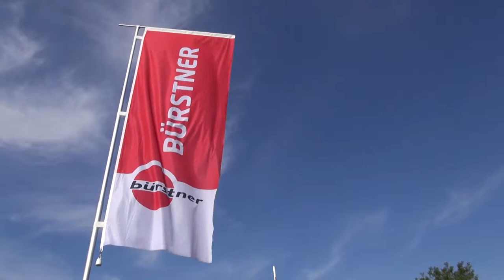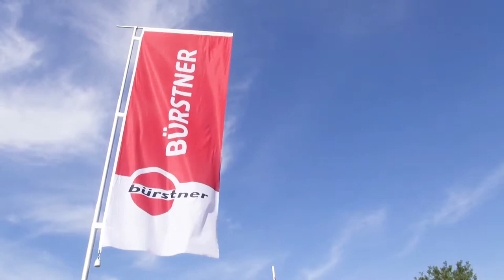Den nye autocamper Bürstner Brevio 640 T 2014 [DCU]